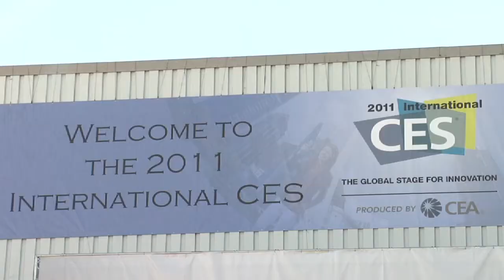CES: Time-Lapse Tour of Technology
Get an inside look at the biggest convention in the world, the Consumer Electronics Show, held at the Las Vegas Convention Center. CES 2011 showcases 2,700 exhibitors and more than 2,000 products that will shape the future of our technology.